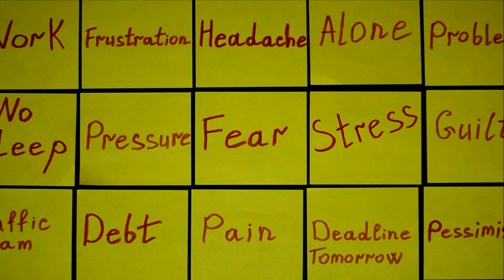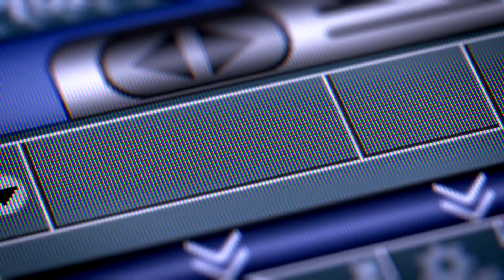Exploring Different Meditation Techniques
Welcome to Wisdom Corner, where we embark on a journey of self-discovery and inner peace through the exploration of various meditation techniques. In today's fast-paced world, finding moments of tranquility and clarity is essential for our mental, emotional, and spiritual well-being.

Join us as we delve into the rich tapestry of meditation practices from around the world. From ancient traditions to modern methodologies, we'll uncover the wisdom and effectiveness behind each technique.

Discover the power of mindfulness meditation, a practice rooted in present moment awareness that cultivates a deep sense of calm and focus amidst life's chaos. Learn how breathwork meditation harnesses the power of the breath to anchor our attention and regulate our nervous system, promoting relaxation and stress reduction.

Explore the transformative potential of loving-kindness meditation, a practice that fosters compassion and empathy towards ourselves and others, promoting emotional resilience and connection.

Dive into the serene depths of guided visualization, where the imagination becomes a gateway to healing, creativity, and self-discovery. Experience the profound stillness of Zen meditation, as we sit in silent contemplation, transcending the chatter of the mind to touch the essence of our true nature.

Whether you're a seasoned practitioner or new to the world of meditation, there's something here for everyone. Let Wisdom Corner be your guide as you navigate the vast landscape of meditation techniques, unlocking the door to greater inner peace, clarity, and joy.

Together, let's embark on a journey of self-discovery and transformation. Welcome to Wisdom Corner, where wisdom meets practice, and the path to enlightenment unfolds before your very eyes.

These hashtags can help you reach a wider audience interested in meditation and mindfulness content.